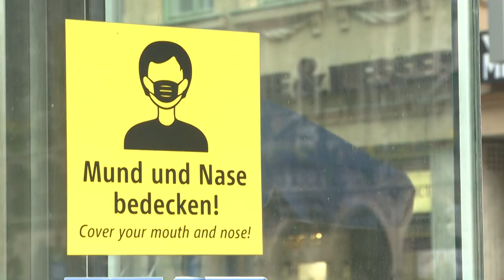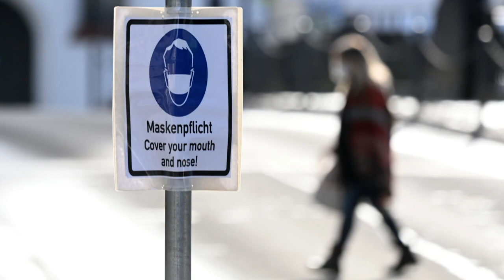Raus aus dem Lockdown - aber wie? | AFP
Bund und Länder entscheiden am Mittwoch, wie es in der Corona-Krise weitergeht. Die Beschlussvorlage einer Bund-Länder-Arbeitsgruppe gibt schon mal Hinweise auf den weiteren Kurs.